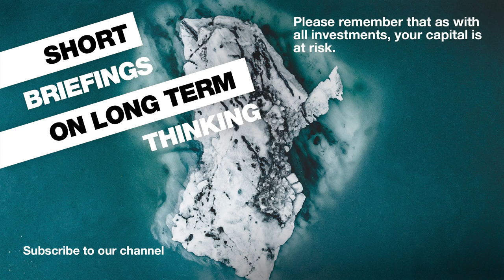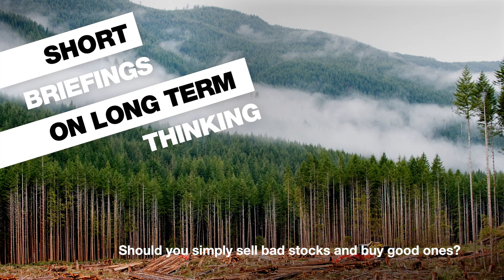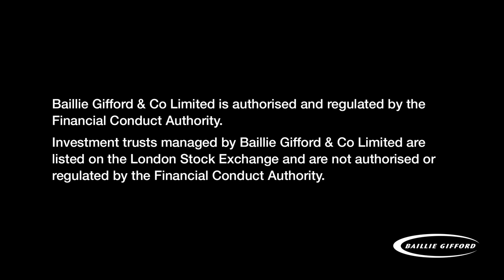Short Briefings on Long Term Thinking. Ep 20: Exploring Sustainable Growth: A new approach to ESG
Are your investments as good for the environment and society as you think they are? Stuart Dunbar, partner at Baillie Gifford, explains why too many people have been lulled into a false sense of security by metrics-based approaches to ESG that don’t support the transition to a more sustainable society. Capital at risk.

Chapters:
Introduction 00:00
What is ESG? 0:55 – 01:59
How does Baillie Gifford define ESG? - 01:59 - 05:16
Engaging with companies - 05:16 - 07:45
Should you simply sell bad stocks and buy good ones? 07:45 - 10:47
Are ESG ratings helpful? 10:47 - 15:05
How do we measure progress? 15:05 - 17:47